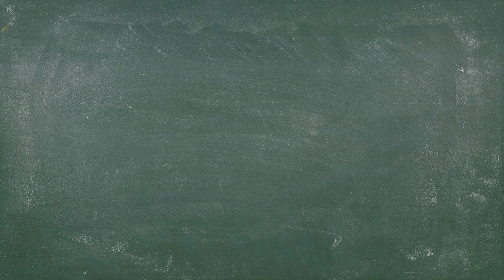Farm Manager 2018 🚜 #6 | Vogelscheuchen, um Vögel zu verscheuchen! | deutsch LPkids